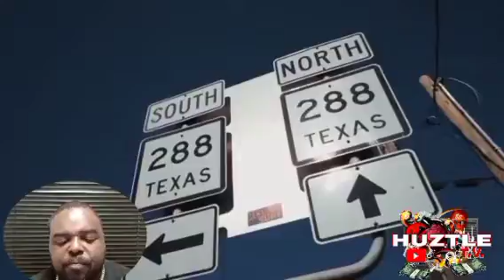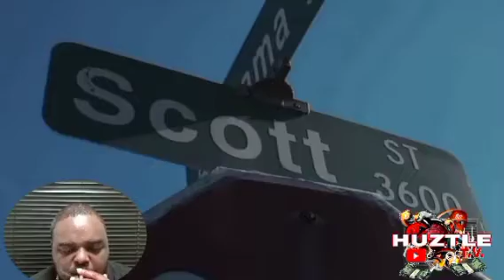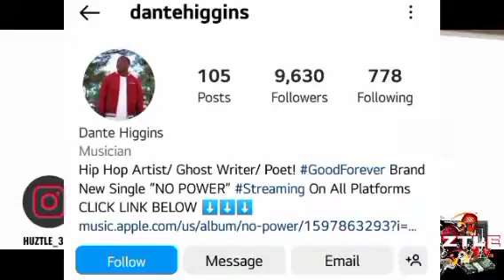DANTE HIGGINS VS TRAP GLIZZY (HOUSTON VS SOUTH CAROLINA)